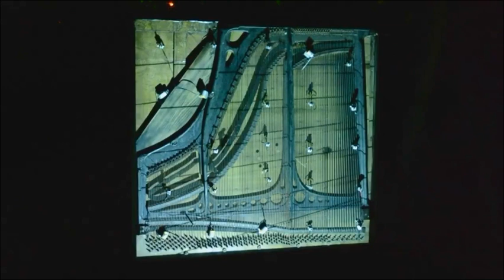Piano - Lumiere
Durham 2019